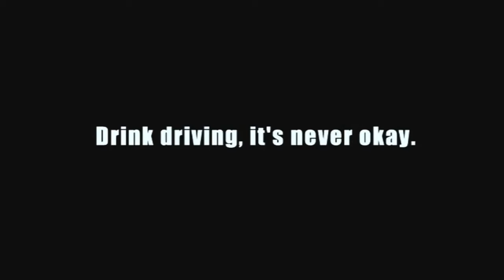Don't Drink and Drive Film Competition - Gobsmacked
Central Institute of Technology students submitted a script for a short 3 minute film about the dangers of drink driving. Three finalists received a grant to produce their short film.

The winner will be announced on the 8th December 2012.